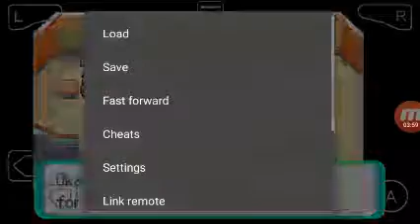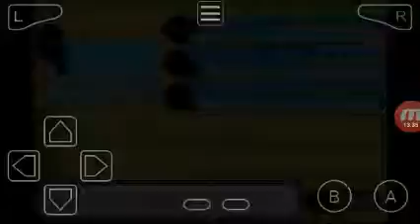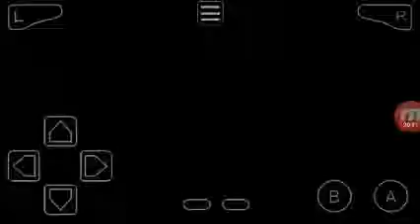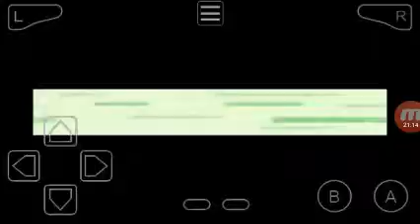Emerald Randomizer Nuzloke#3: Minun is A Carry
Minun is love Minun is life